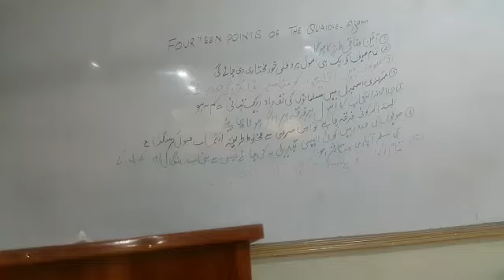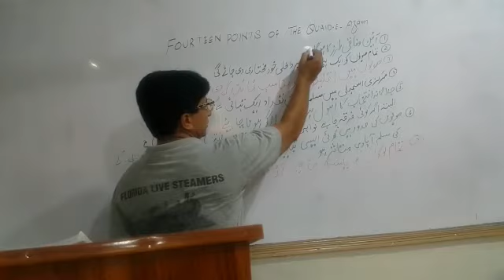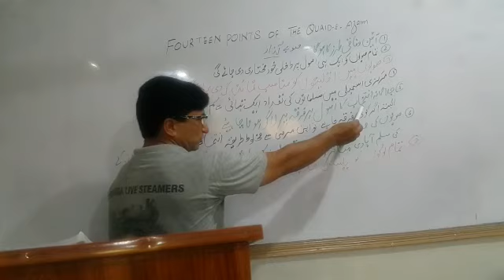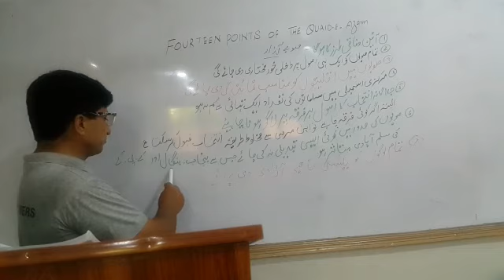Pak studies 8th class